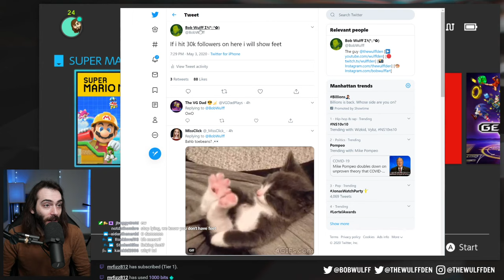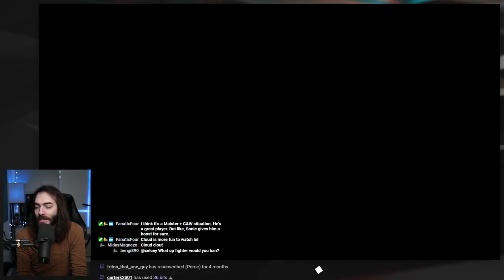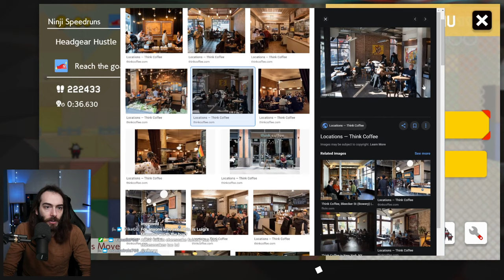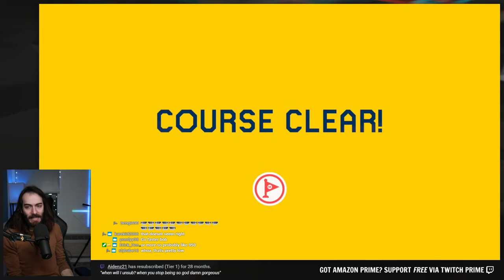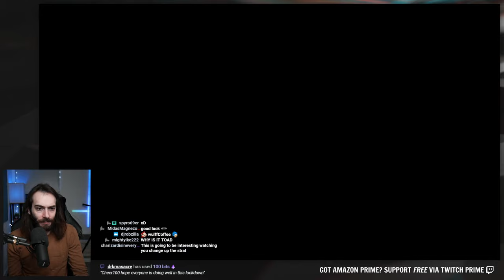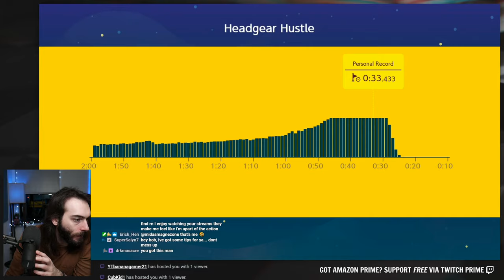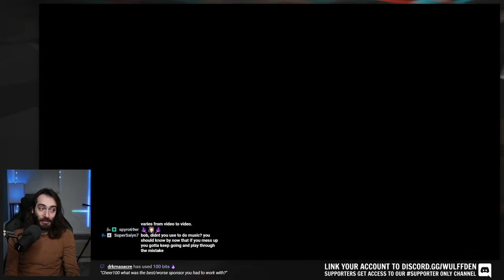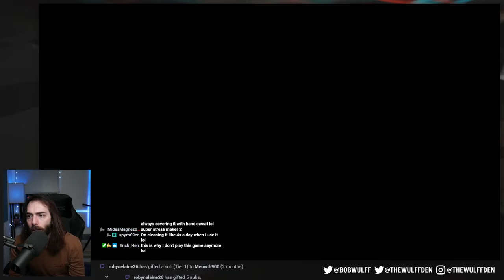Video ends when I get sub 0:31 - Headgear Hustle Ninji Speedrun Super Mario Maker 2 Gameplay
Wulff Den
696 Old Bethpage Rd # 508